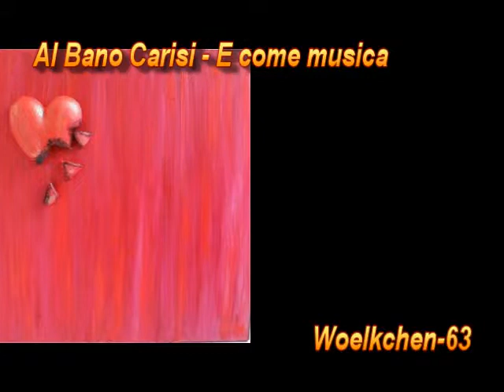Al Bano Carisi - E come musica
einfach nur grossartig Entspannung pur :-)